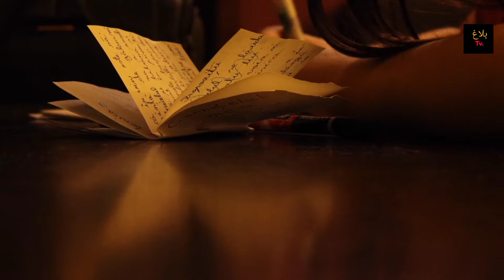Roza kab aur Kyon wajab Kiya Gaya | rozy kyou faraz hoye | RAMZAN KI fazilat | roza ke jism par asar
Channel par apko welcome krty hain
Shukriya
Blagh tv viewers!

Snack video account:
blaghtv